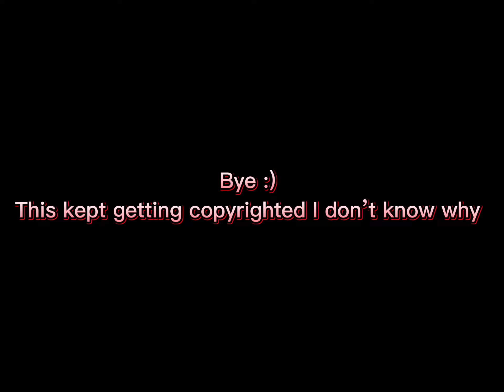Plane Slander 4